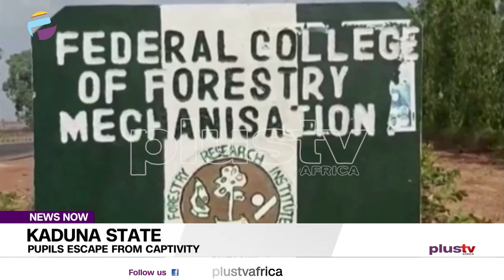Kaduna: Pupils Escape From Captivity | NEWS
Three primary school pupils abducted at UBE Primary School at Rama village in Birnin Gwari Local Government Area of Kaduna State have escaped.